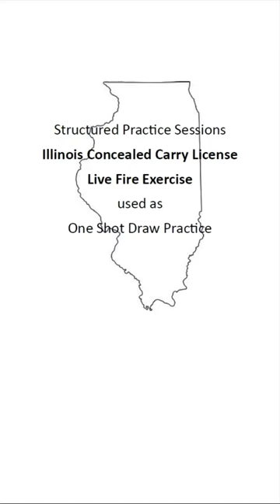Structured Practice - the Drawstroke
A drawstroke practice session using the Illinois Concealed Carry License Live Fire Exercise as a framework. This is the first six shots at 5 yards. Pistol is a Glock 42 carried AIWB in a Dirk holster from Harry's Holsters. More details on my website.